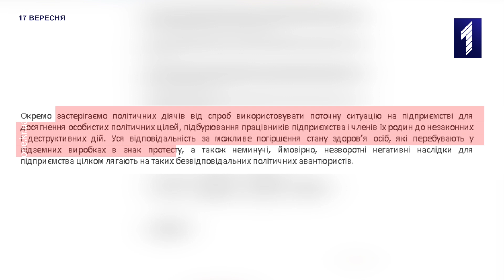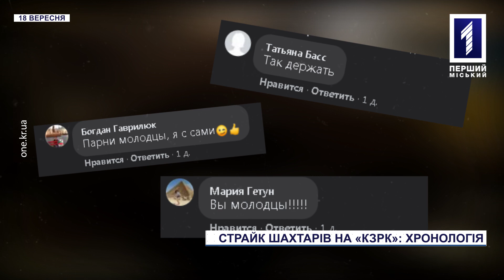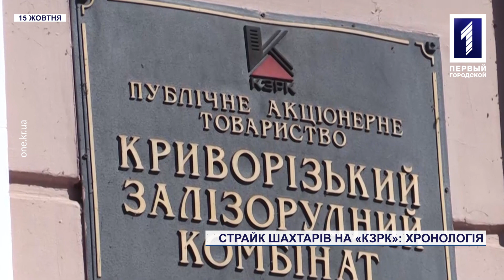Підземний протест криворізьких шахтарів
Потужна шахтарська акція протесту з вимогою підвищення зарплатні. На початку вересня робітники цілого ряду залізорудних шахт Кривого Рогу долучились до численних мітингів, зокрема і під землею. Гірники вимагали переглянути свій рівень оплати праці, який не перераховували тривалий час, звернути увагу на подекуди небезпечні умови праці та ігнорування правил технічної безпеки. Конфронтація між шахтарями «Кривбасзалізрудкому» та їх керівництвом загалом тривала 43 дні та стільки ж ночей поспіль, доти поки на поверхню із забоїв не піднялись всі до останнього мітингарі. Втім, далі розпочалась і нині продовжується епопея в залах судів – керівництво підприємства подало позовні заявки на учасників протестних акцій. Олександр Фефілатьєв розкаже хронологію розвитку подій в шахтарському житті 2020 року.